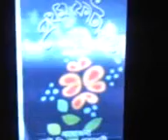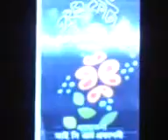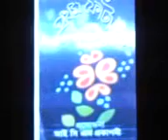Allah Allah tader pane feere chaw.mp4